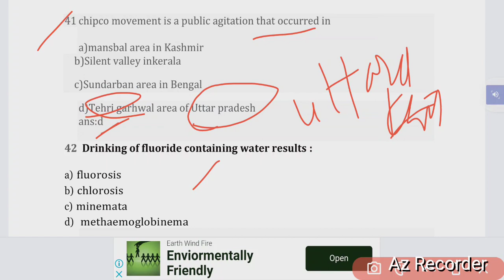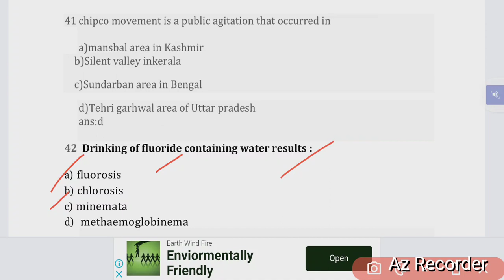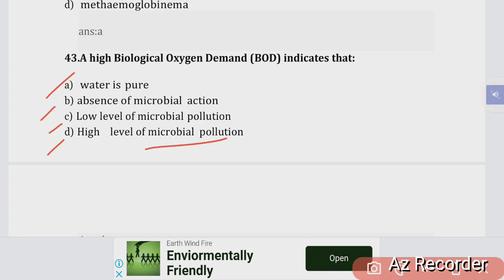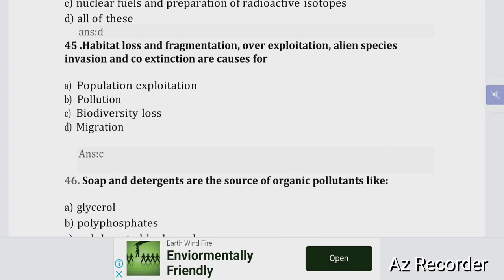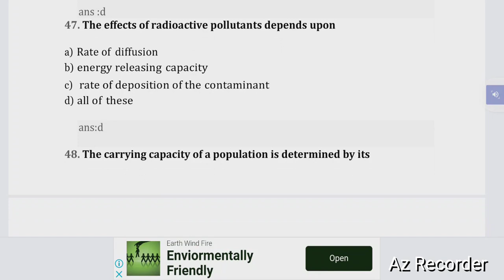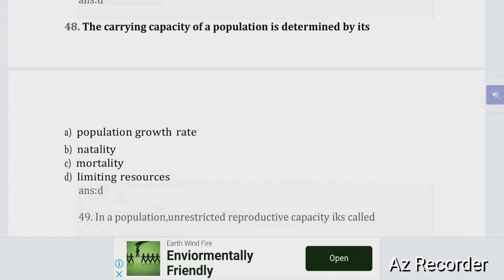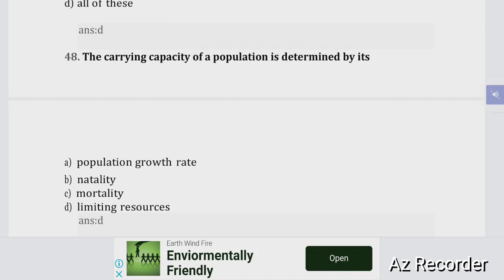WB PRIMARY TET DEC.2023 EVS QUESTIONS ANS. TARGET🎯 CLASS-4 @wasimacademy1708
wb primary tet 2023 EVs preparation

wb primary tet 2023 Urdu preparation

wb primary tet 2022 previous year question papers Urdu